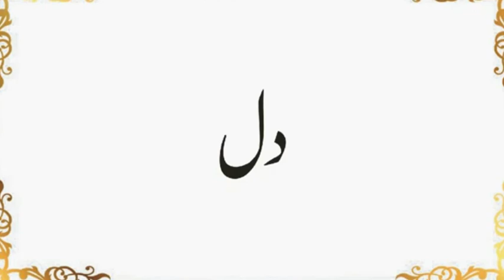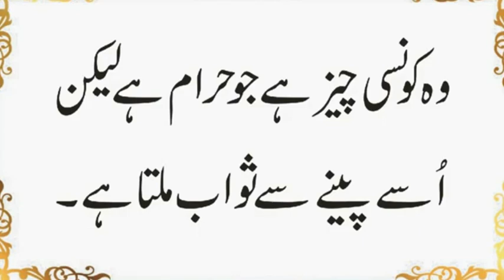Konsi Haram Cheez Peene Ka Sawab Hai | Konsi Awaz Jo Ap Ke Elawa Sab Sun Sakte Hain | Urdu & Hindi